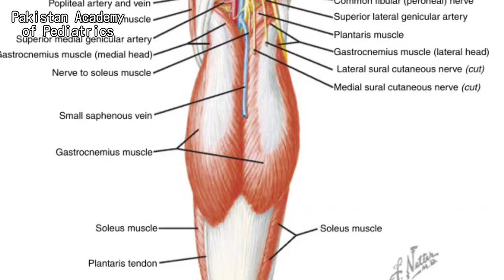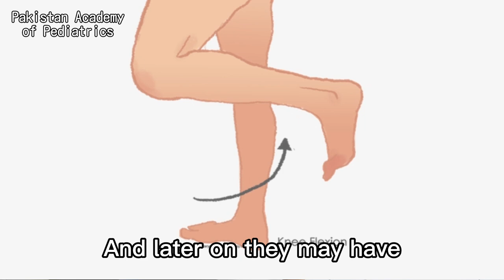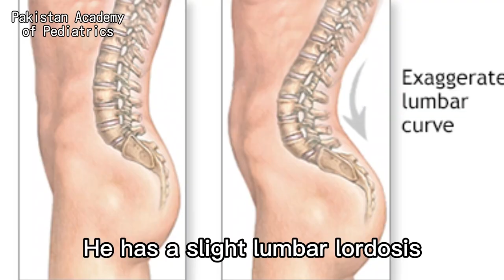Spastic Diplegia (Teaching on Patient)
Spastic Gait
Cerebral Palsy
Gait problems in Children
Muscle stiffness
Spastic Gait
Diplegic Cerebral Palsy
CP child